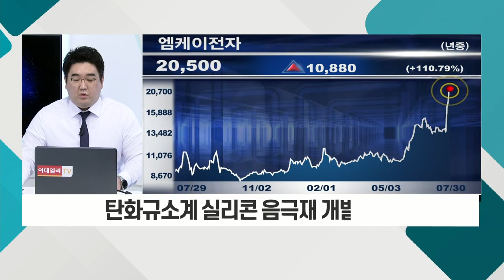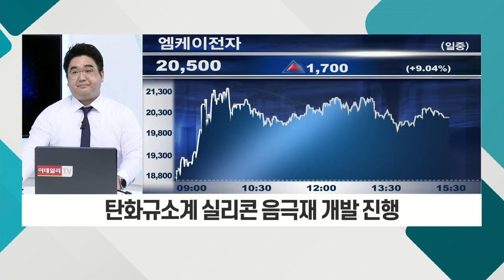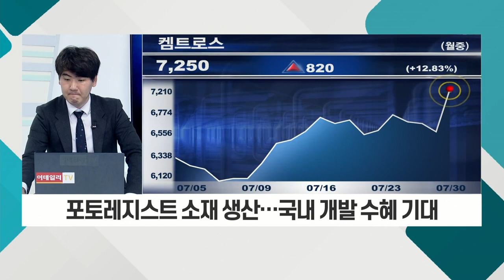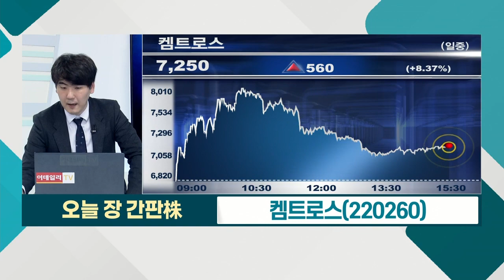엠케이전자... 삼성SDI, 실리콘 음극재 조달처로 고려 / 켐트로스... 주요국, 기후변화 대응 정책 본격화_오늘장 간판주 (20210730)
엠케이전자(033160)
- 반도체ㆍ2차전지 등 관련 사업 영위
- 삼성SDI, 실리콘 음극재 조달처로 고려
- 탄화규소계 실리콘 음극재 개발 진행

- 주요국, 기후 변화 대응 정책 본격화
- 이산화탄소 포집ㆍ전환 CCU 기술 개발
- 포토레지스트 소재 생산… 국내 개발 수혜 기대